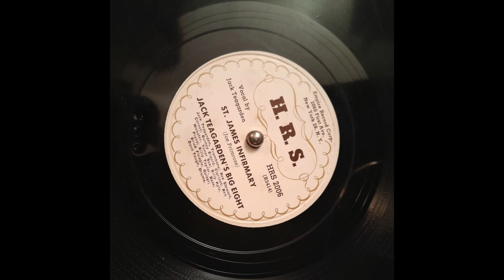1920's Tyrela gramophone - powered by steel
This gramophone is made in the early 1920s, out of mahogany wood. It is hand wound (to store energy in a steel spring) and uses 78 r.p.m. records. The volume of the output can be controlled by opening and closing the doors. The steel-needle translates the topology of the grooves on the record, into vibrations that feed the  the horn from which the sound can be heard.

Some microscopes work by scanning a needle extremely close to the surface of a sample, giving almost atomic resolution of the surface topology. The force between the needle and surface provides feedback to a piezoelectric crystal that actuates to maintain a very small, constant distance from the surface.

This particular gramophone belongs to Dina and Frank Abbott.